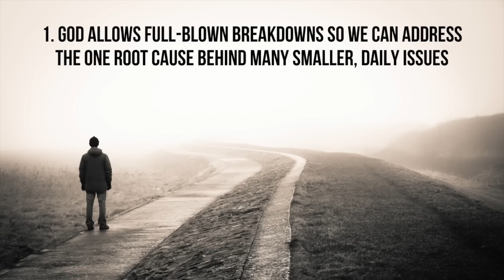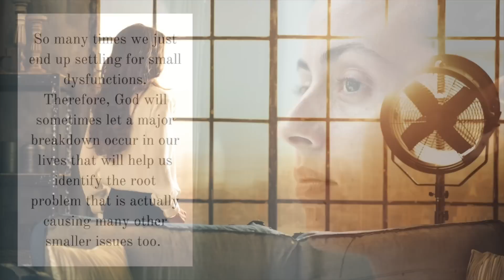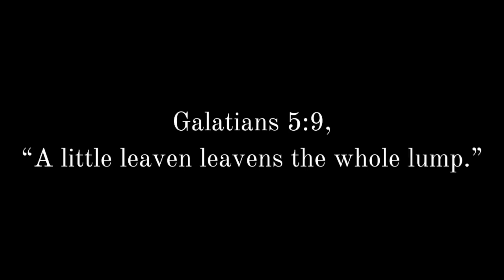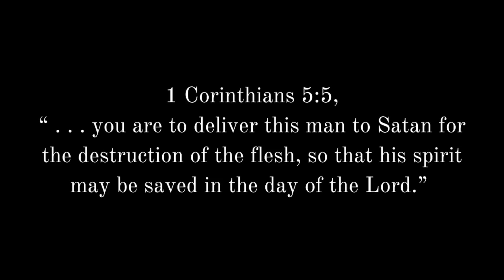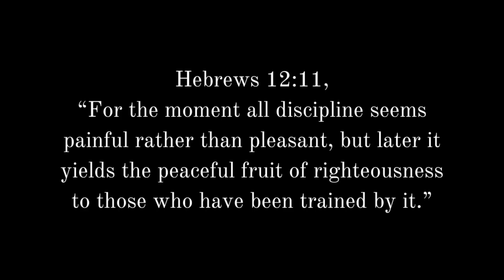3 Reasons God Let a Breakdown Happen in Your Life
Why does God let bad things happen to us? Why did God let a breakdown happen in some area of your life? Here are 3 possible reasons for why God allowed a breakdown to occur to you.

100 Relationship Signs: How to Know What God Is Saying to You in Singleness and Dating

FREE EBOOKS

-Mark